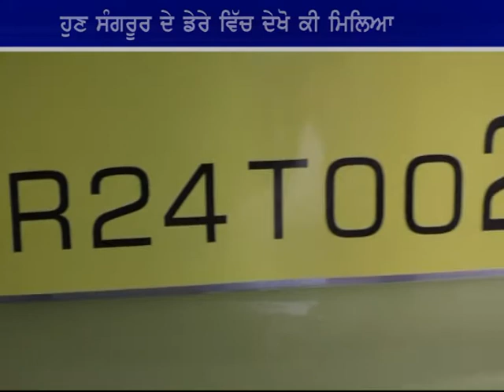ਹੁਣ ਸੰਗਰੂਰ ਦੇ ਡੇਰੇ ਵਿੱਚ ਦੇਖੋ ਕੀ ਮਿਲਿਆ | Sanguru | Aone News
Download

channel

What'saap no.94784-84087